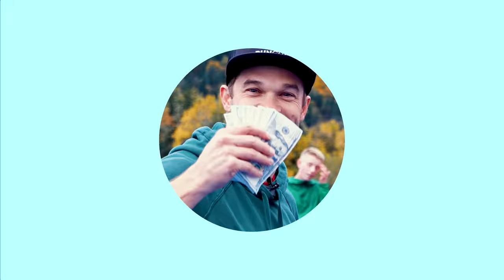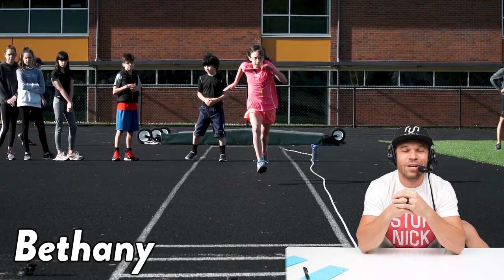Beat Me In a Race, Win $5,000!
This was one heck of a series! THANK YOU to everyone who joined me at an event, it was a pleasure meeting and running with all of you. And another THANK YOU to everyone who watched, liked, and shared theses videos! Many more events coming soon, like the one below...

Want to race for a brand new iPhone 13?
Who: EVERYONE. Seriously, everyone is invited.
When: Thursday October 21, 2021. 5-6 PM.
Where: Bush's Pasture Park in Salem, OR. Meet by the XC starting line (where we ran the PACER test).
Prize: BRAND NEW iPHONE 13!!

I LOVE GIVING PEOPLE SHOES!! That's why I give away a brand new pair of running shoes to one lucky follower every Tuesday.

I LOVE GYMSHARK GEAR!!!